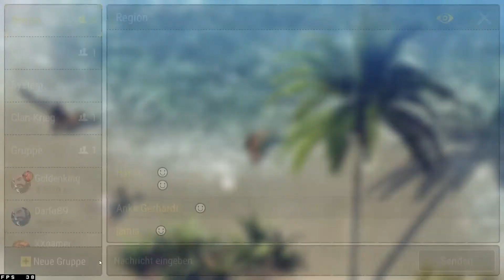Durango #020 🕹 ENDLICH DER HERKÖMMLICHE BOGEN 🎮 Let's Play Durango Wild Lands Android Deutsch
Das Like schon geklickt?

✔Hier gibt's ein Durango Gameplay
✔Durango, das beste Android Survival Game 2019

Zähme in Durango Dinosaurier und bilde eine ganze Gesellschaft, um zu gewinnen und in der Wildnis zu überleben.

✔ Android Lets Play mit Quitschi seit 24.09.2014

✔Möchtest du etwas kostenlos bekommen?

✔Möchtest Du es gern selbst weiter spielen, oder anderen empfehlen, dann findest du hier den Link zur App:

✔Aufgenommen mit folgendem System:
PC mit Bluestacks